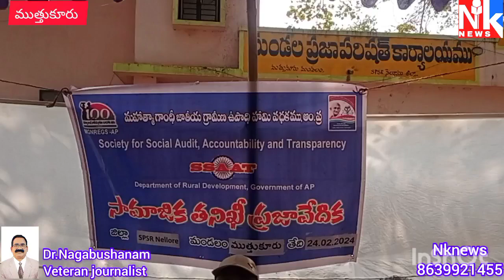Nknews ✍️ ముత్తుకూరు మండల పరిషత్ కార్యాలయం వద్ద ఉపాధి పనులు పై సామాజిక తనిఖీ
నెల్లూరు/ముత్తుకూరు: ముత్తుకూరు  మండల పరిషత్ కార్యాలయంలో మహాత్మా గాంధీ జాతీయ గ్రామీణాభివృద్ధి ఉపాధి హామీ పనులపై అధికారులు సామజిక తనిఖీ నిర్వహించారు. సోషల్ ఆడిట్ అధికారులు రికార్డులను పరిశీలించి సంతృప్తి వ్యక్తం చేశారు.డ్వామా పిడి డి వెంకట్రావు బృందం సంబంధిత సిబ్బందితో మాట్లాడి వివరాలు తెలుసుకుని నమోదు చేశారు. ఈ సందర్భంగా పిడి వెంకట్రావు మీడియా తో మాట్లాడారు.గ్రామీణ అభివృద్ధి పనులకు సోషల్ ఆడిట్ చేసినట్లు డ్వామా పిడి డి వెంకట్రావు తెలిపారు.99 శాతం పనులు సంతృప్తిగా జరిగాయని నిర్వహణ లోపంతో సుమారు 10వేల 600 రూపాయలు రికవరీకి ఆదేశించినట్లు తెలిపారు.
ప్రతి ఒక్క పనిని, జాబ్ కార్డు దారులను విచారించి వివరాలు తెలుసుకోవడం జరిగిందని చెప్పారు.ఈ తనిఖీల్లో మస్టర్స్ చేయడం జరిగిందని వెంకట్రావు వెల్లడించారు. ఈకార్యక్రమంలో ఎంపీడీఓ లక్ష్మణ్ కుమార్, క్వాలిటీ కంట్రోల్ అధికారి, అంబుడ్స్ పర్సన్ , ఉపాధి హామీ పథకం అధికారులు, టెక్నికల్ అసిస్టెంట్, ఇంజనీరింగ్ అధికారులు తదితరులు పాల్గొన్నారు.